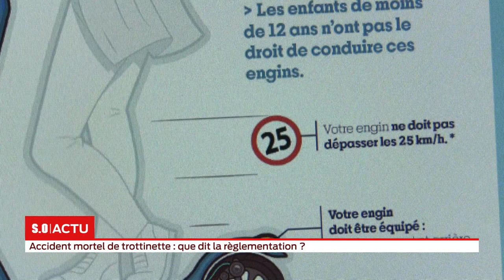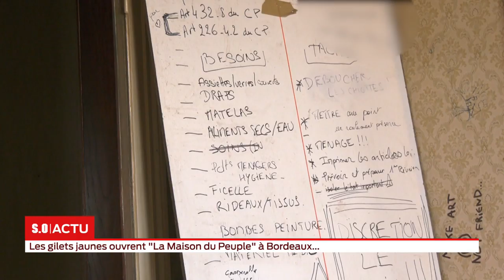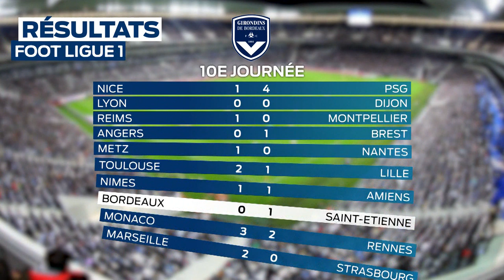La grande édition Lundi 21 Octobre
Un accident mortel de trottinette, une "maison du peuple" ouverte par les gilets jaunes, le premier trophée estuaire rose pour lutter contre le cancer : toute l'actualité du lundi 21 octobre.